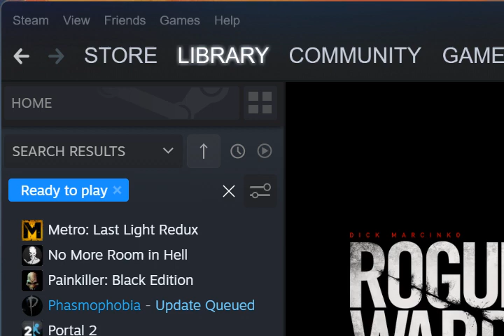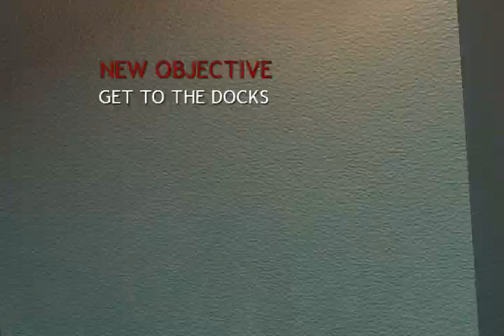JUJ 1111111111111111111111111111111111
In this video I will become the rogue warrior! :0